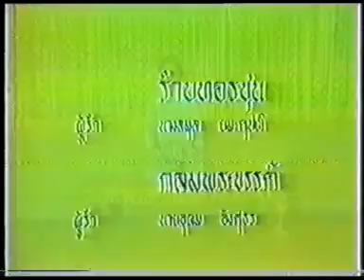พระอรชุนนั่งวิมาน (กลมพระอรชุน)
แสดงสาธิตท่ารำโดย
ครูลมุล   ยมะคุปต์  แสดง  รำพระอรชุนนั่งวิมาน
ครูอุดม   อังศุธร      แสดง  รำกลมพระขรรค์

เผยแพร่เพื่อการศึกษาและอนุรักษ์โดย
เศรษฐาศุภวรรณ  ณรณเรศสุนทร